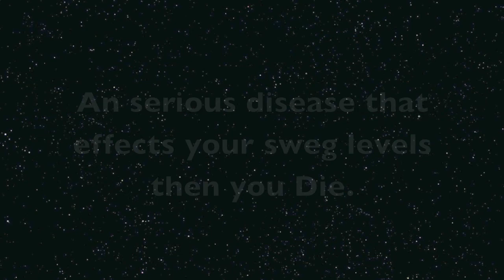IGNORANT HOOD SHIT FROM PASSED COUPLE MONTHS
WARNING: This video will kill brain cells. this be sum ignorant hood rat shit with me and the hemmies just us skatin and doin bad shit.